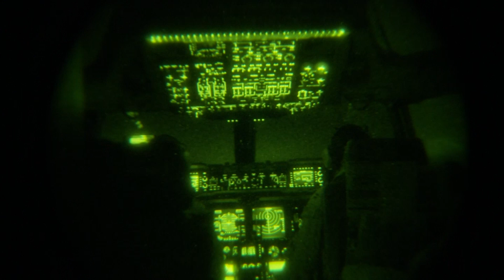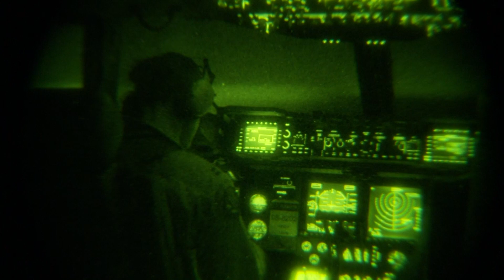Night Vision B-Roll of Humanitarian Aid Air Drop Near Amiril, Iraq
B-Roll of a humanitarian aid air drop of containment delivery system bundles filled with fresh drinking water dropping off a C-17 Globemaster III in the vicinity of Amiril, Iraq August 31, 2014. The aircrew are from the 816th Expeditionary Airlift Squadron.